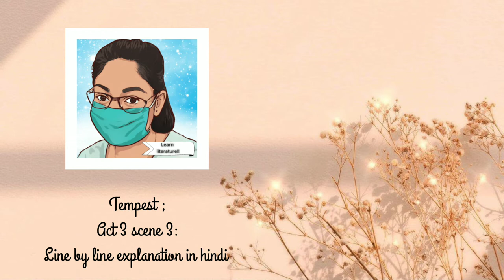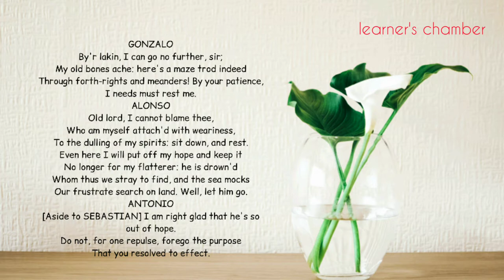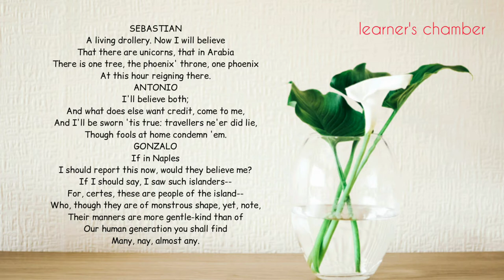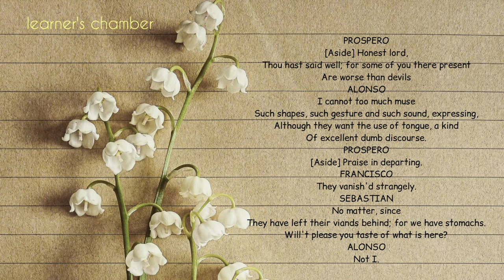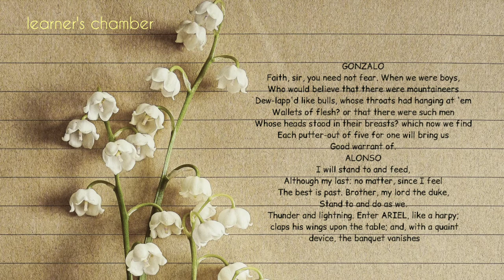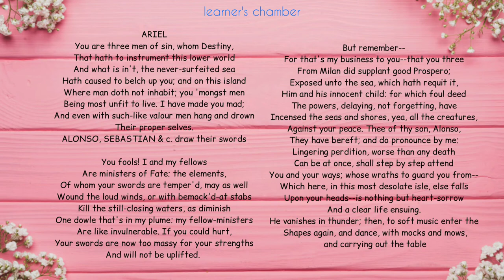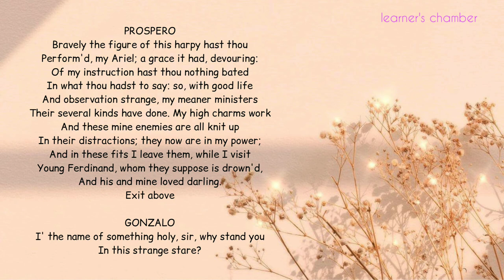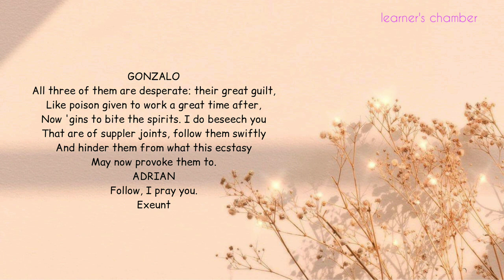Tempest act 3 scene 3 | line by line hindi explanation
Link of our website 👇🏼

Class 11 n 12 th ( English short stories )

Class11 n 12 th (English poems )

Class 11 and 12 ( hindi  story and poem )